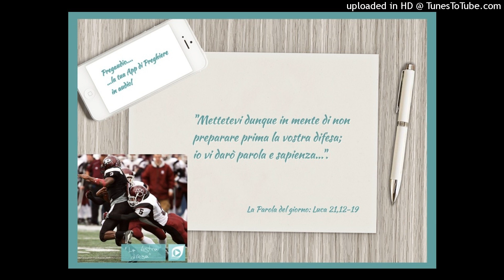Vangelo del 24 Novembre 2021: Luca 21, 12-19 con il commento di don Franco Mastrolonardo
In quel tempo, Gesù disse ai suoi discepoli:
«Metteranno le mani su di voi e vi perseguiteranno, consegnandovi alle sinagoghe e alle prigioni, trascinandovi davanti a re e governatori, a causa del mio nome. Avrete allora occasione di dare testimonianza.
Mettetevi dunque in mente di non preparare prima la vostra difesa; io vi darò parola e sapienza, cosicché tutti i vostri avversari non potranno resistere né controbattere.
Sarete traditi perfino dai genitori, dai fratelli, dai parenti e dagli amici, e uccideranno alcuni di voi; sarete odiati da tutti a causa del mio nome. Ma nemmeno un capello del vostro capo andrà perduto.
Con la vostra perseveranza salverete la vostra vita».